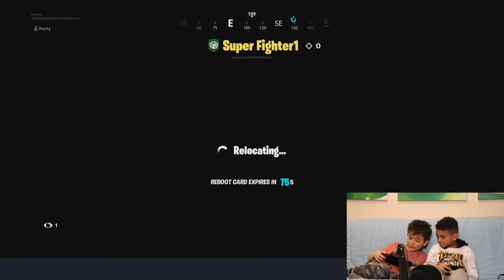Fortnite 2020 02 26 17 35 16